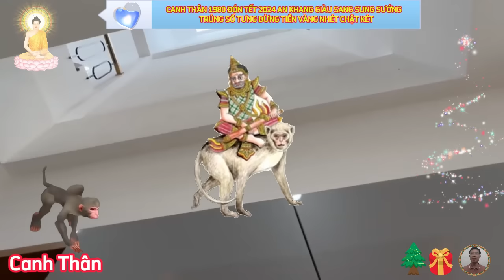🔴 Chấn động Bí Mật CANH THÂN 1980 ĐÓN TẾT CỰC GIÀU Lộc Trời Cho TRÚNG SỐ Liên Tiếp Đổi Đời ĐẠI GIA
xét phương diện sự nghiệp tuổi canh thân 1980, tết 2024 âm lịch.
 người tuổi canh thân nên tự nhắc nhở bản thân mình cố gắng vượt lên khỏi những khó khăn, khúc mắc có thể xảy đến bất cứ lúc nào trong thời điểm năm mới 2024 này.
xét phương diện tài lộc tuổi canh thân 1980, tết 2024 âm lịch.
 con đường tài lộc của người tuổi canh thân không thực sự sáng sủa trong thời điểm này, do phải chịu ảnh hưởng xấu của tương xung, và đại hao, bên cạnh việc cẩn trọng đầu tư, bạn còn cần phải chú ý hơn đến việc chi tiêu, để không rơi vào cảnh cháy túi.
xét phương diện tình duyên tuổi canh thân 1980, tết 2024 âm lịch.
 năm 2024, mệnh chủ nên cân bằng giữa công việc và gia đình, dù có bận rộn đến mấy, cũng nên dành thời gian chăm sóc những người thân yêu, chuyến du lịch ngắn ngày, sẽ là dịp hoàn hảo để các thành viên trong gia đình cùng nhau tạo thêm nhiều kỷ niệm đẹp, những điều giản dị, ấm áp như bữa cơm thịnh soạn ngày cuối tuần sẽ giúp tình thân càng thêm gắn bó.
xét phương diện sức khỏe tuổi canh thân 1980 tết 2024 âm lịch.
 năm 2024, mệnh chủ nên chú trọng chăm sóc sức khỏe của bản thân, để phòng ngừa bệnh tật, việc khám sức khỏe định kỳ, sẽ giúp theo dõi tình hình sức khỏe, phát hiện bệnh và chữa trị kịp thời, duy trì chế độ sinh hoạt lành mạnh, và tập luyện thể thao hàng ngày, là cực kỳ cần thiết đối với đàn ông tuổi trung niên, như nam canh thân, ngoài ra mệnh chủ không nên làm việc quá sức để tránh bị suy nhược cơ thể, tinh thần trì trệ.